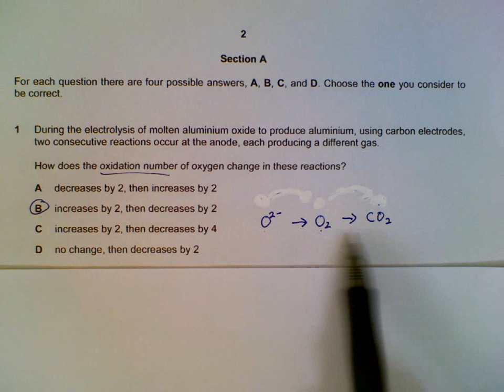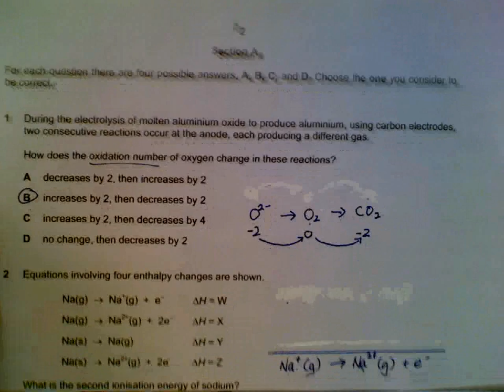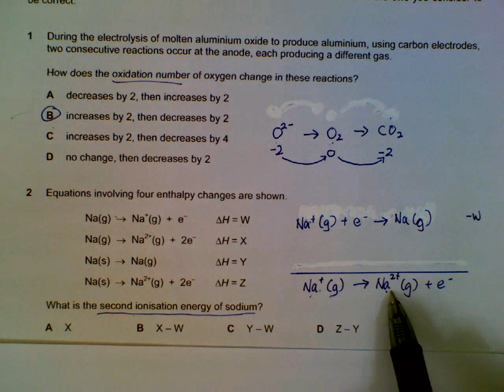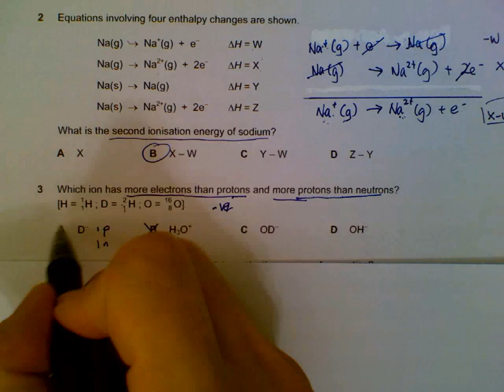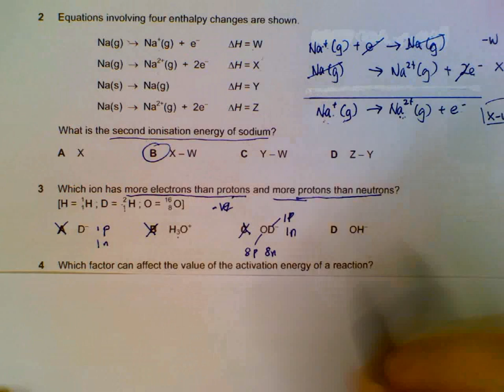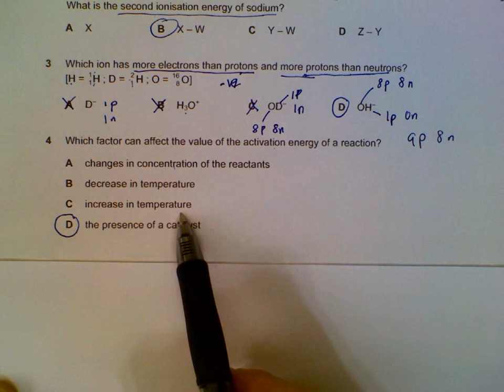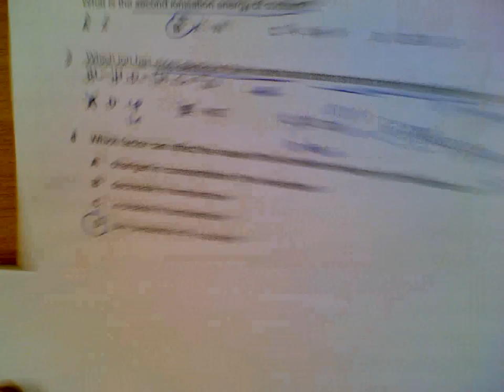9701 Chemistry June 2013, Paper 1_2 Q1 - Q4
Discussion on 9701 Chemistry June 2013, Paper 1_2
Q1 - Q4